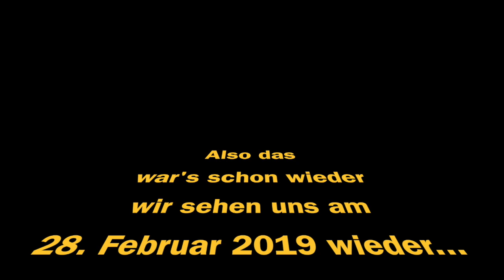Frau Antje aus Einsiedeln 2018 Fasnacht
Fasnacht  2018  in Einsiedeln - Schnitzelbank Schmutziger Donnerstag. Die frechen lustigen Mädels aus Holland mit spitzer Feder und scharfer Zunge unterwegs. Frau Antje aus Einsiedeln